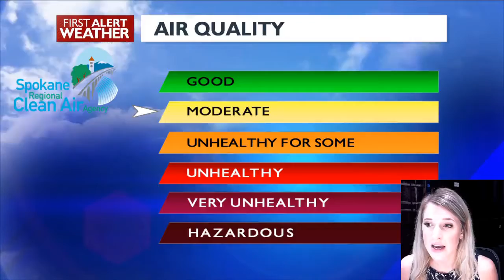Monday Evening Forecast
A cold front is swinging down from Canada and really shaking things up for our Tuesday: breezy conditions, rain, showers, and thunderstorms.